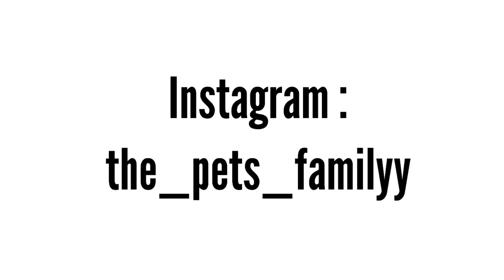A kutyám reggeli rutinja . 🐶